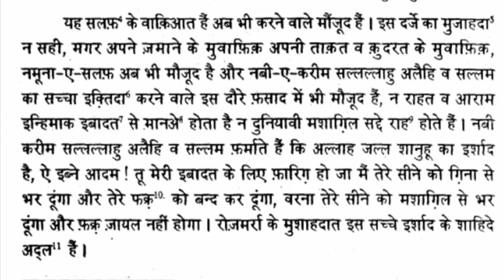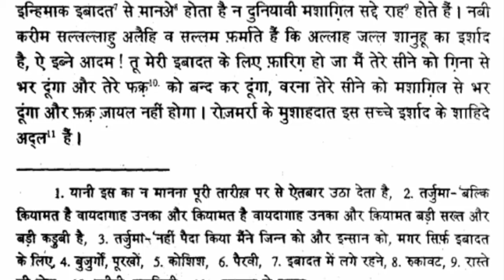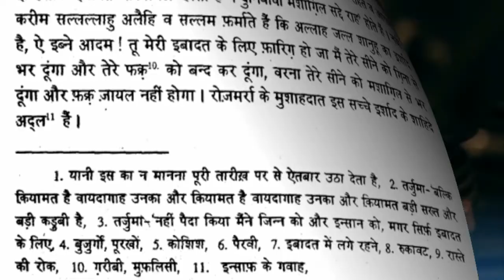Fazaile Ramzaan || Part 23 || Hazrat Maulana Muhammed Zakariya Kandhalwi R.A